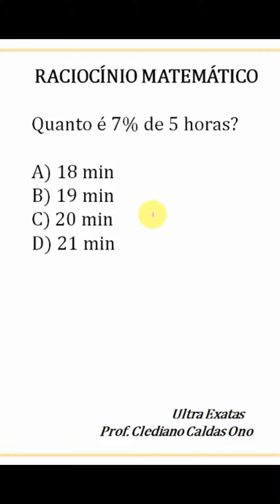APRENDA A FAZER ESTE TIPO DE CÁLCULO! RACIOCÍNIO MATEMÁTICO. Quanto é 7% de 5 horas?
RACIOCÍNIO MATEMÁTICO

Quanto é 7% de 5 horas?

B) 19 min
C) 20 min
D) 21 min

Bom aproveito.

IFSP